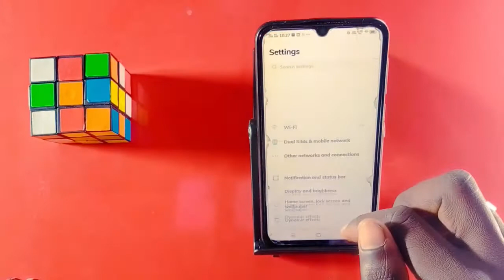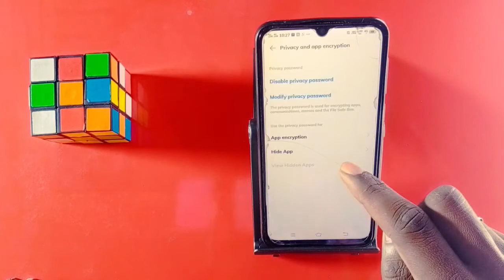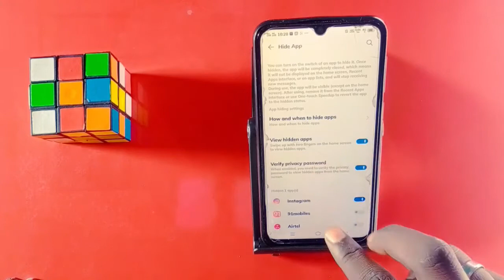Vivo Y20g App Hide Kaise kare || How To App Hide Setting On Vivo Y20g || Technical Azamgarh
How To Vivo Y20g Hide App
Vivo Y20g Mobile Phone App Hide Kaisy Kare
Vivo Y20g  Mobile Phone Hide App
Vivo Mobile Main App Hide Kaisy Kare
Vivo Y20g Mobile App Hide Setting

My Camera

My Trypod
My Light